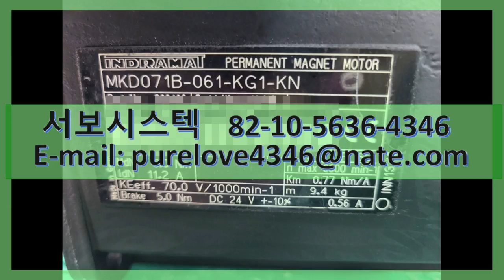MKD071B-061-KG1-KN INDRAMA PERMANENT MAGNET MOTOR